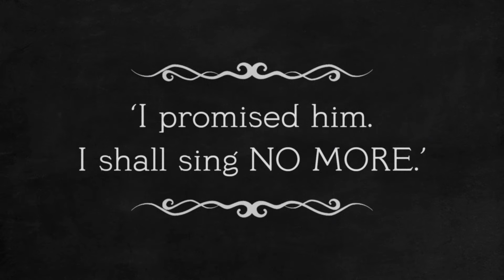Offenbach's The Tales of Hoffmann | Britten Theatre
If The Tales of Hoffmann were a film, it'd be a macabre Tim Burton one full of grotesque characters and wicked humour. Amid the faded glamour of a 1920s cinema, a poet's lovers come alive from the screen.

English Touring Opera's production opens at the Britten Theatre, Royal College of Music on Fri 9 Oct - and will send you out whistling its famous tunes!